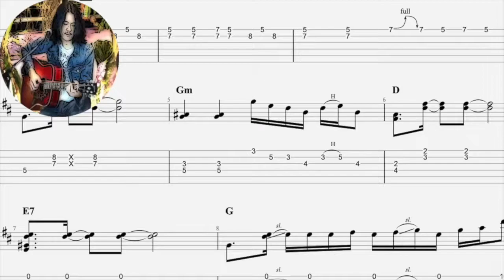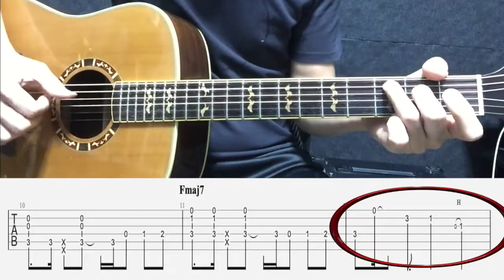สอนกีต้าร์ เพลงก้อนหินละเมอ - Soul After Six เพลงฟังสบายที่น่าเล่นครับ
สำหรับน้องๆที่สนใจเรียนกีต้าร์เพิ่มเติมสามารถ ติดต่อตาม เพจได้เลยนะครับ ขอบคุณครับ